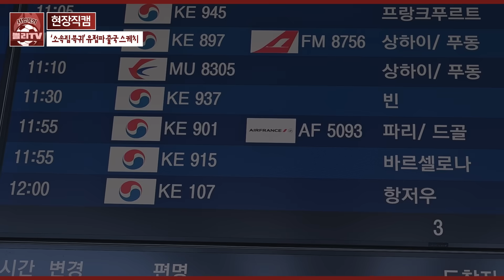[현장직캠] '이강인 파리, 김민재 뮌헨...' 축구대표팀 슈퍼스타 유럽행 스케치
황인범 찾는 김민재
이강인 골에 웃던 손흥민 주장은 어디에?